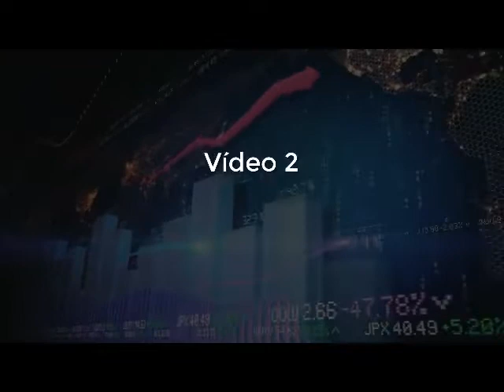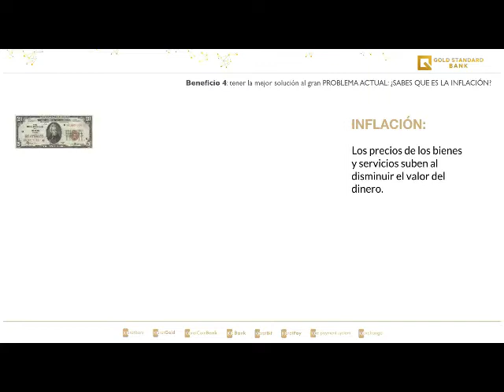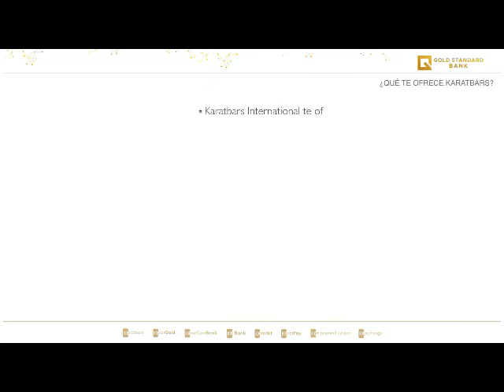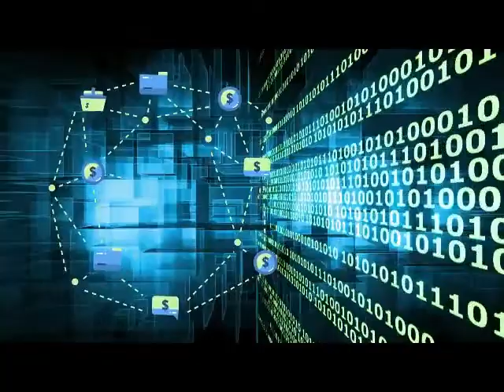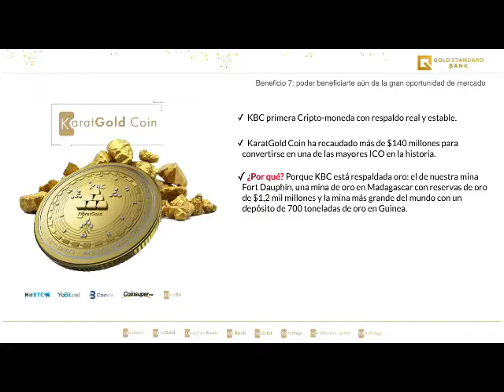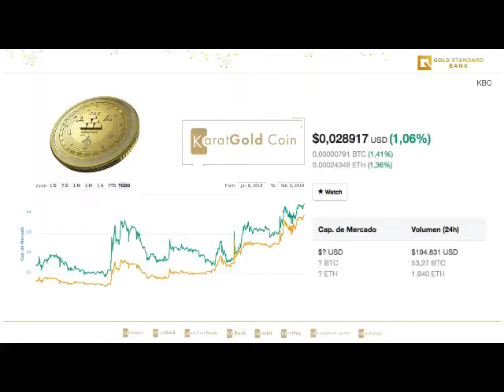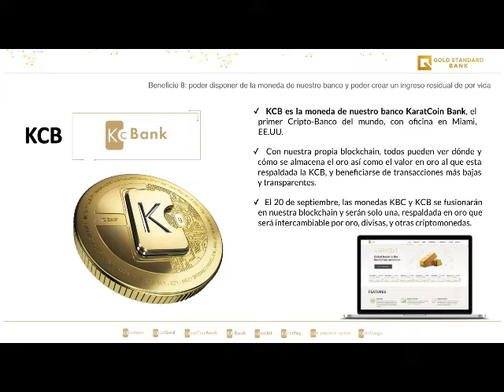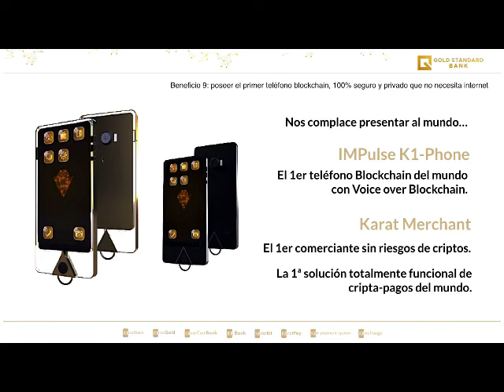Vídeo 2 - Que ofrece Karatbars - Gold Standard Bank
Protección contra la inflación, protección contra la devaluación de nuestros ahorros, esto es lo que nos ofrece Karatbars International - Gold Standard Bank, criptomonedas seguras respaldadas en oro, cripto-soluciones para el comercio y para los particulares, el primer cripto-banco del mundo con todas las licencias, voz sobre blockchain, nuestra propia blochchain y muchisimas cosas más son las cosas que nos ofrece Karatbars International - Gold Standard Bank. Unete a nosotros hoy mismo